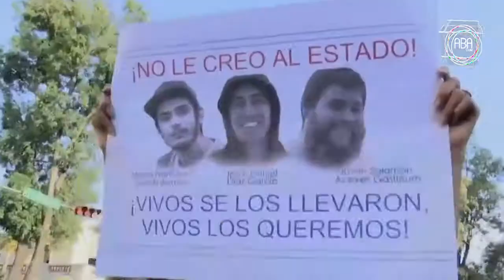Marchan jóvenes en México para exigir justicia por la muerte de estudiantes en Jalisco